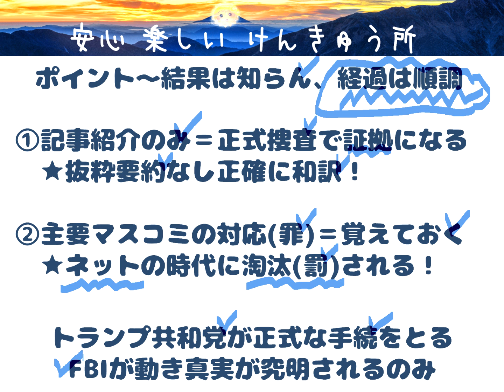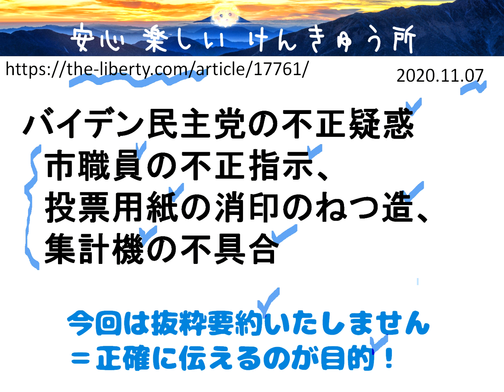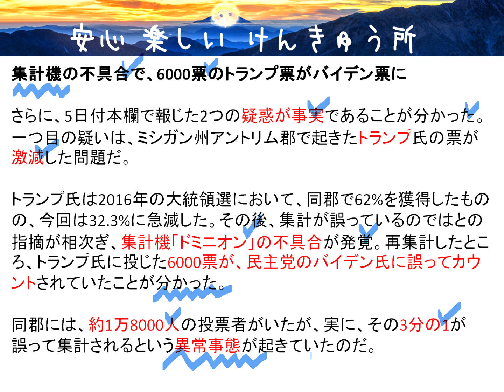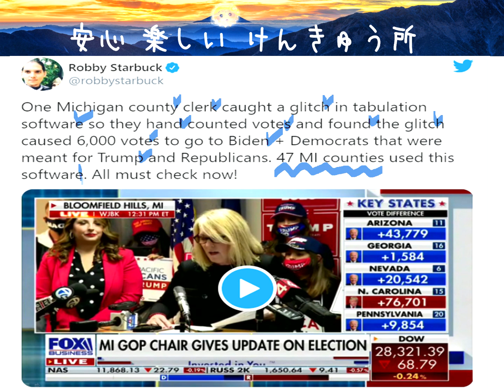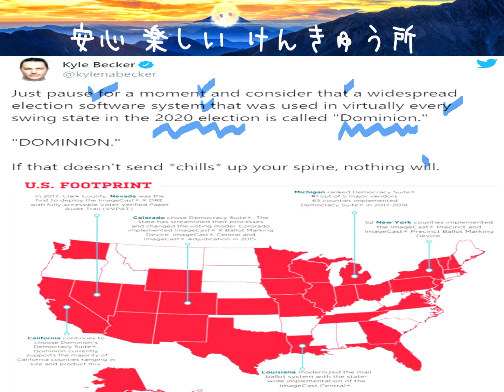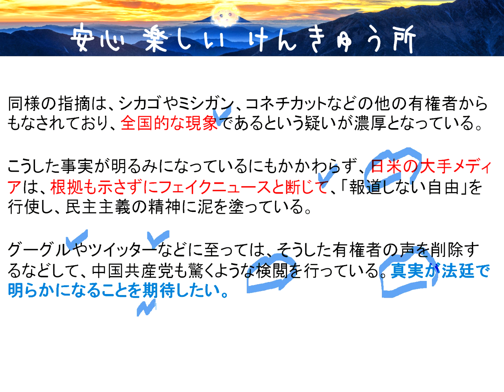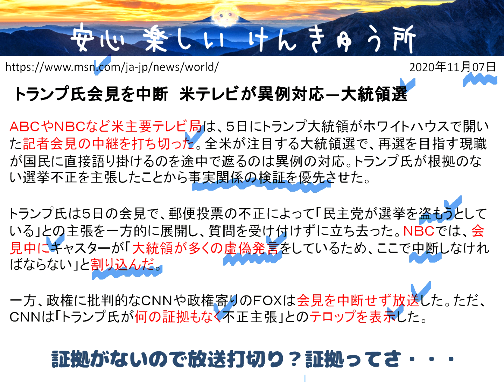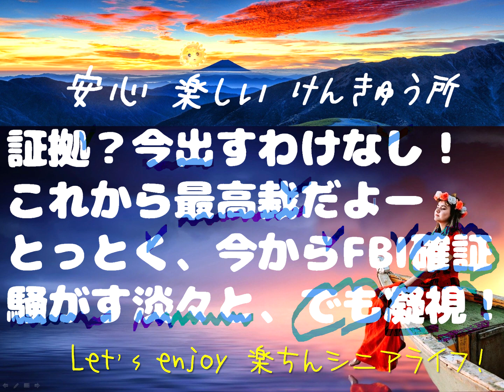大統領選～バイデン不正疑惑～裁判の証拠に繋がる事実判明？トランプ選挙に勝たずして勝つ～経過は順調？FBI捜査開始で時間の問題？簡単解説！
大統領選～バイデン不正疑惑の証拠に繋がる事実が判明？証言や物的証拠になるかFBIが捜査開始？激戦州の集計ソフト誤作動？不正の告発？油性ペン？裁判へ証拠固め～本番これから？真実究明を淡々と待て～簡単解説！

私のより、遙かに良い動画を発見しました。是非、ご覧ください。

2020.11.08【法治の崩壊⁈米大統領選】バイデン勝利確定を一斉報道するマスコミを信じるな!謎の票集計ソフトも続々と発覚‼️戦いはこれから【及川幸久−BREAKING−】

怪しい投票内容　内部告発者も続々　舞台は最高裁へ　「透かし」投票用紙で不正投票が一目瞭然　大紀元 エポックタイムズ・ジャパン